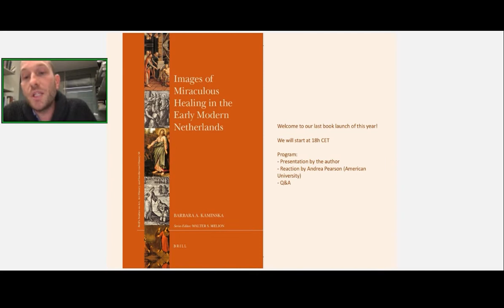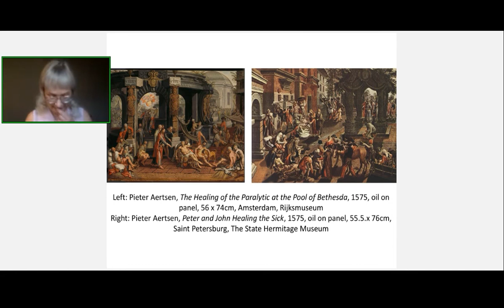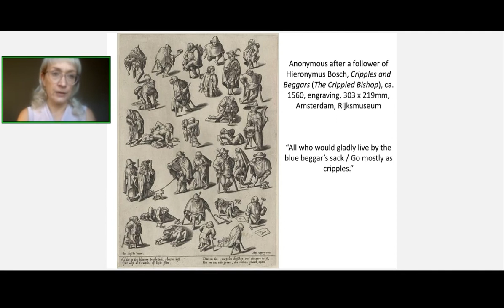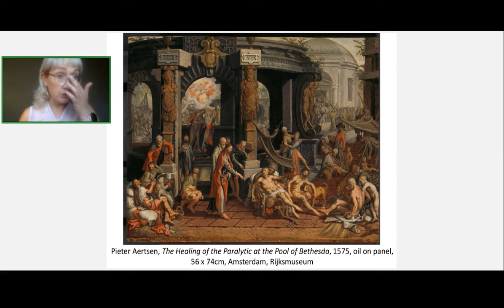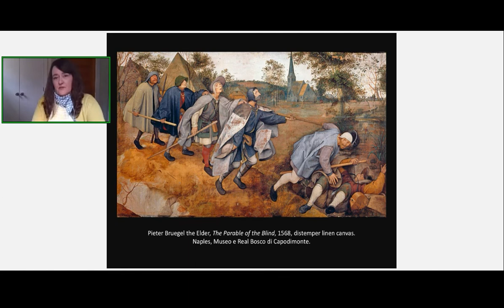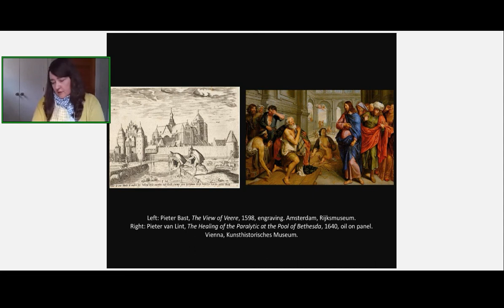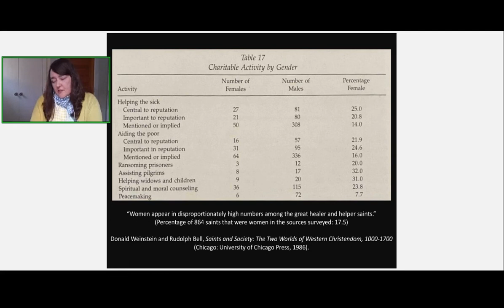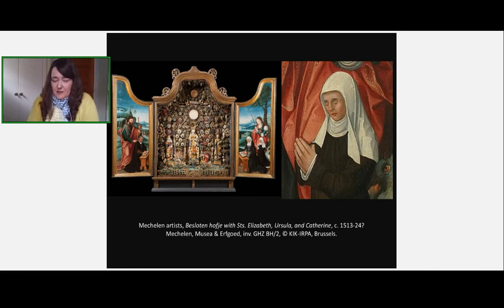Online book launch: Images of Miraculous Healing in the Early Modern Netherlands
The Leiden Department of Art History cordially invites you to the online book launch of 'Images of Miraculous Healing in the Early Modern Netherlands', with Barbara Kaminska (Sam Houston State University) and referent Andrea Pearson (American University) Date of presentation: 2 December 2021.

Barbara Kaminska will talk about her latest publication where she explores the ways in which paintings and prints of biblical miracles shaped viewers’ approaches to physical and sensory impairments and bolstered their belief in supernatural healing and charitable behavior. Drawing upon a vast range of sources, Kaminska will demonstrate that visual imagery held a central place in premodern disability discourses, and that the exegesis of New Testament miracle stories determined key attitudes toward the sick and the poor. Addressed to middle-class collectors, many of the images analyzed in this study have hitherto been neglected by art historians. Andrea Pearson, specialist in the visual culture of the late medieval and early modern Low Countries, will be the referent.